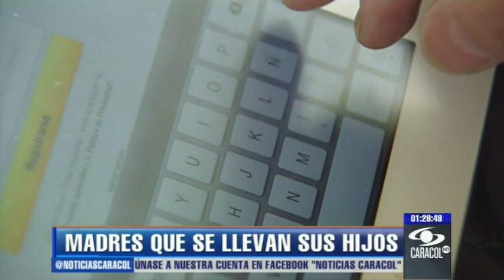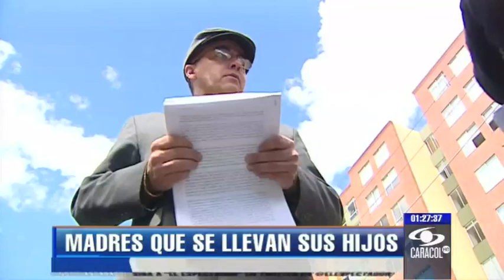Por sacar niños del país sin permiso de los padres han devuelto a 120 madres - 3 de enero de 2013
Con órdenes judiciales son obligadas a regresar. En algunos casos, las mujeres actúan negligentemente, denuncia organización. - 3 de enero de 2013